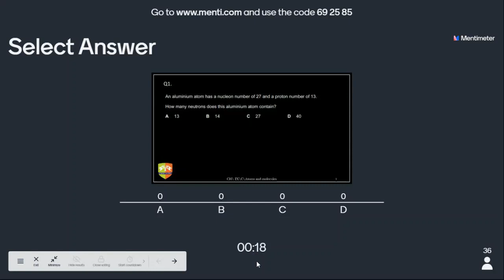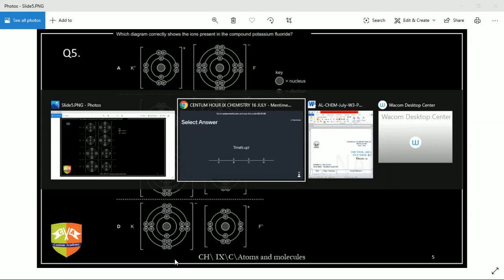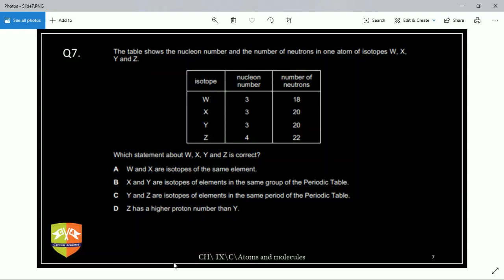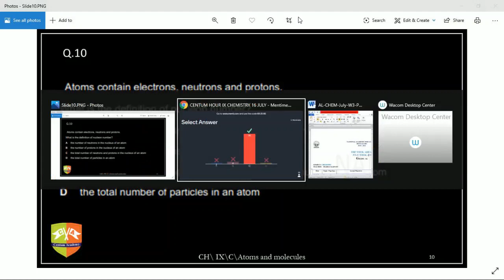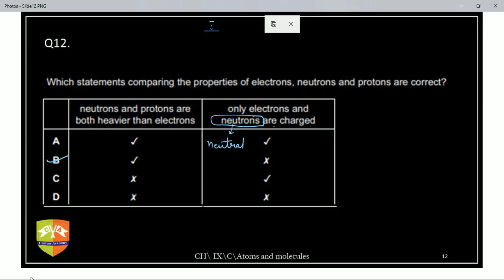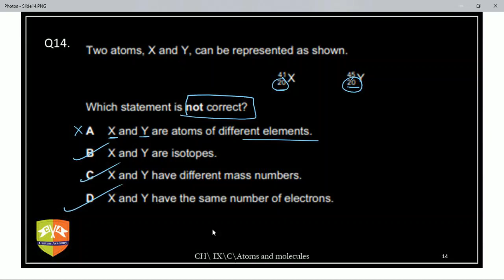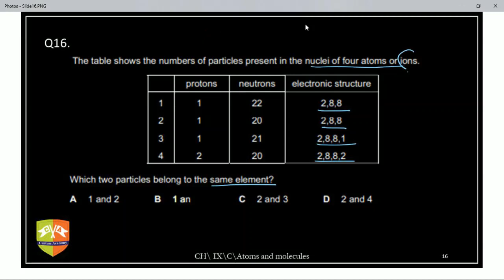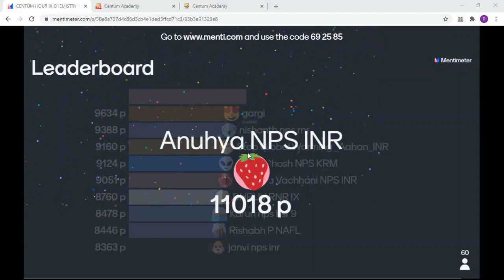CENTUM HOUR IX CHEMISTRY [16 JUL 2020]